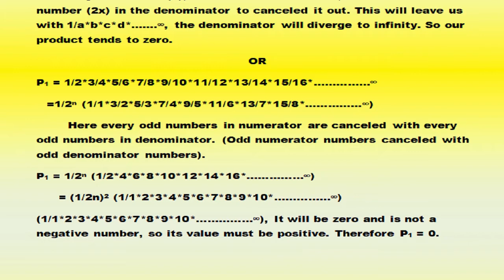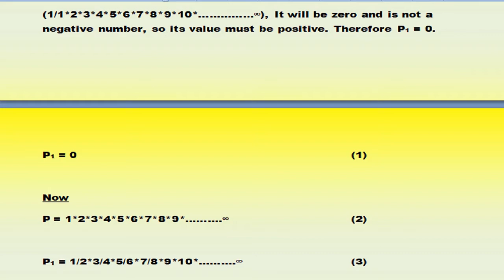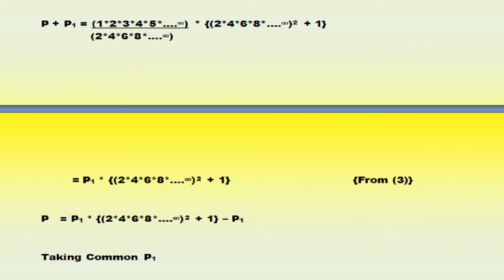Math New Discovery | New Discovery of Mathematics | गणित की नई खोज | Math New Search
Sorry for your trouble, in this video something is wrong calculation, so please click on given link below for correct content. Thank You...

आपकी परेशानी के लिए क्षमा करें, इस वीडियो में कुछ गलत गणना है, इसलिए कृपया सही सामग्री के लिए नीचे दिए गए लिंक पर क्लिक करें। धन्यवाद...

भारत का सामान्य ज्ञान | General knowledge of India | GK Questions and Answers in Hindi | GK Gyaan | Gyaan Hunt